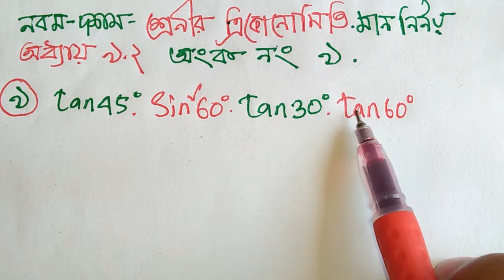ত্রিকোনোমিতি ৯.২ অংক নং ৯ Trigonometry (class 9 & 10).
How to Trigonometry math 9.2 class 9 & 10 solution ? কিভাবে ত্রিকোনোমিতির সকল অংক সমাধান করা যায় ? এ ছাড়াও ত্রিকোনোমিতির মান নির্নয়,ত্রিকোনোমিতির সূত্রাবলী, দূরত্ব ও উচ্চতা, ডিগ্রীর মান বের করার নিয়ম,সূত্র মনে রাখার কৌশল, ইত্যাদি।